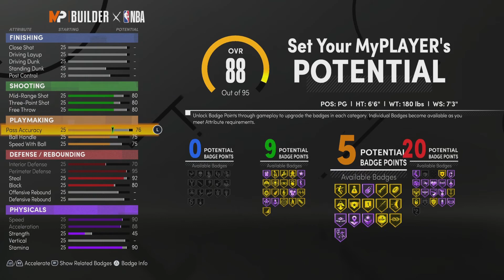NBA 2K21 Next Gen 2-Way Playmaker PG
W or L